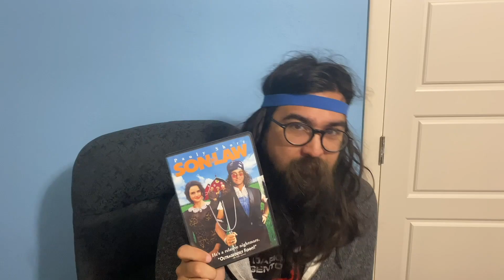Stacey vs Jeremy - Finish The Sketch in Quarantine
In this version of Finish The Sketch Jeremy takes on Stacey's challenge and serves brilliant Jeremy realness!

If you want to be involved with our mission to bring wholesome comedy to the world, but don’t know how to help, check out our Patreon for ways to get involved and get some sweet benefit along the way:

JK! Studios was founded by a group of friends that met in college at BYU. They went on to create a popular sketch comedy TV show, Studio C. After 7 years they left to follow their dreams and create a “safe for work” comedy hub by forming JK! Studios.